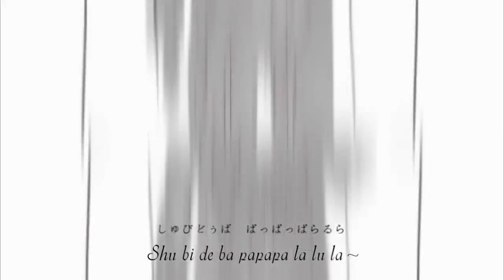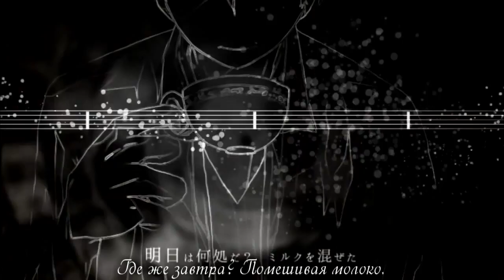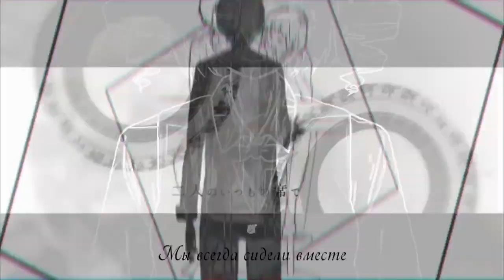Asa & Machiya & Wasabi - Aishuu Rain Cafeteria (rus sub)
Audio is taken from "Vocalo Zanmai Dai Ensoukai" DVD
Видео с русскими субтитрами позаимствовано у